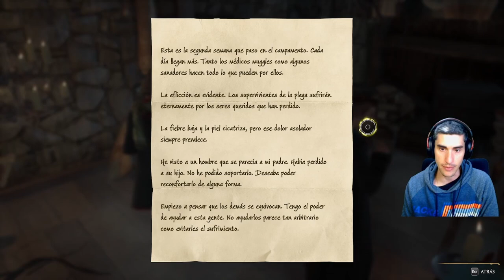Se vienen *** DRAMAS FAMILIARES *** /// HOGWARS LEGACY cap.8